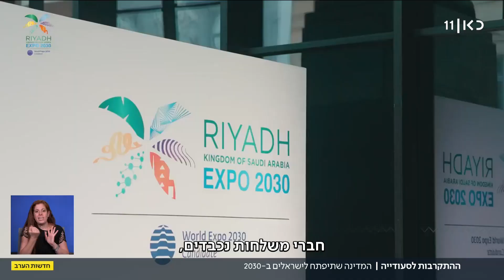סעודיה עושה הכול כדי לשכנע את העולם שהיא פתוחה לאירוח האקספו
כאן חדשות | סעודיה פותחת את הדלתות: בשיא המאמצים להגיע לנורמליזציה, בפעם הראשונה, גם אם עוד אין יחסים רשמיים, ישראלים יוכלו לבקר בריאד במסגרת כנס האקספו שהיא מבקשת לארח ב-2030. כמו במונדיאל בקטר, כל תייר יוכל להוציא ויזה מיוחדת. הכתבה של גילי כהן, מתוך חדשות הערב, 21.06.23